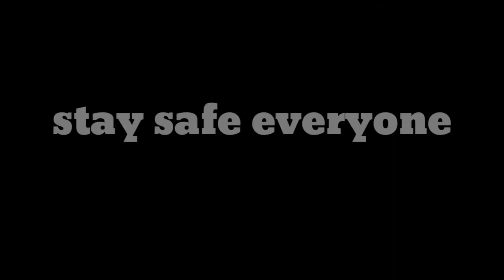LOOY KAAYO SI TATAY NAGLIMOS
Pag palit nako sa oil sa motor nakit an nako si Tatay nag limos